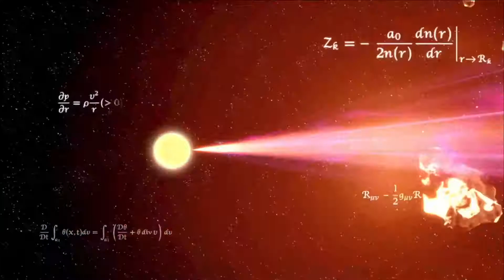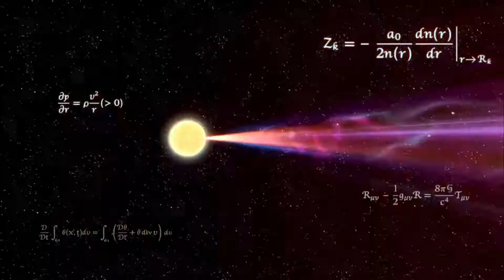Me and my Brother play co-op online smash - Part 2